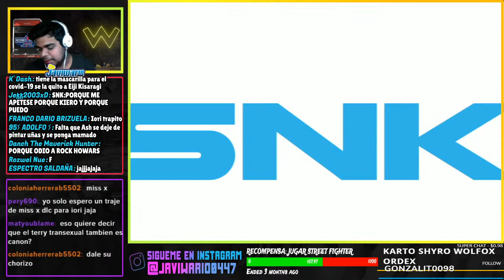JAVIWARIO JUEGA NEO GEO POCKET COLOR SELECTION!